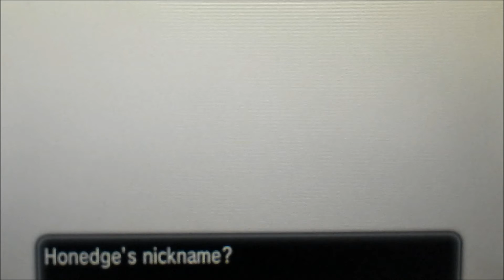Pokemon X Walkthrough #12: Coastal Kalos